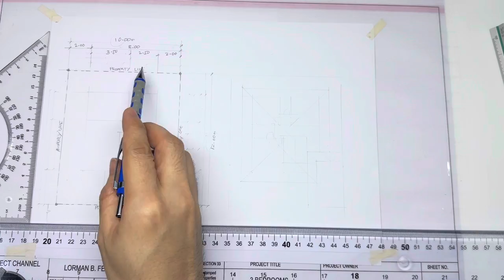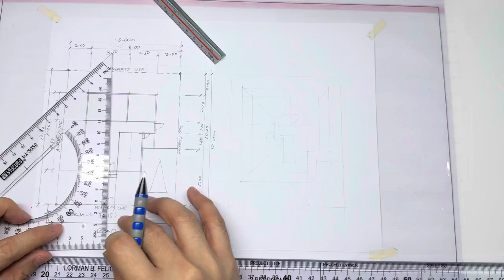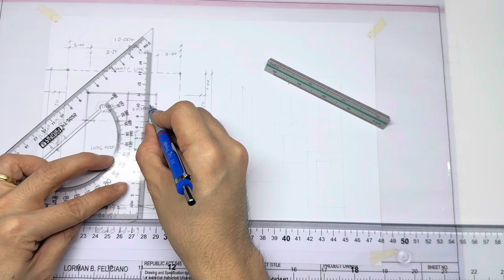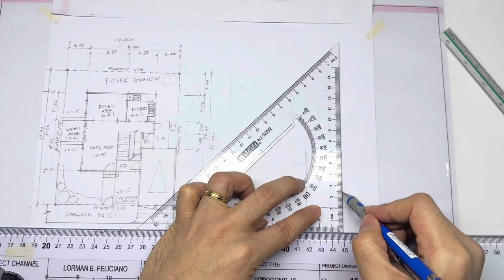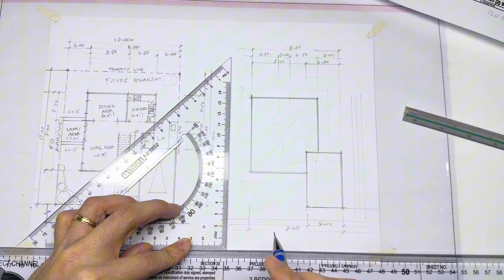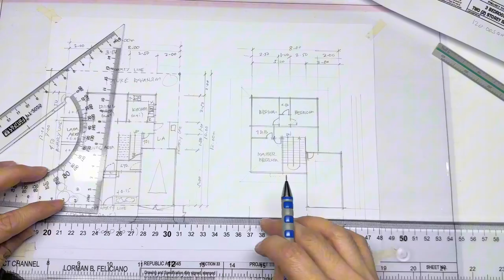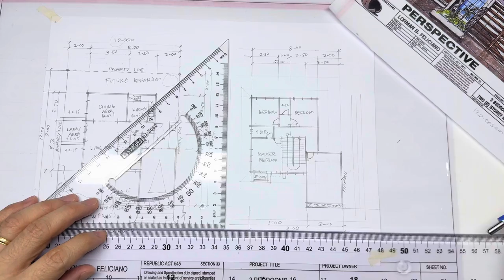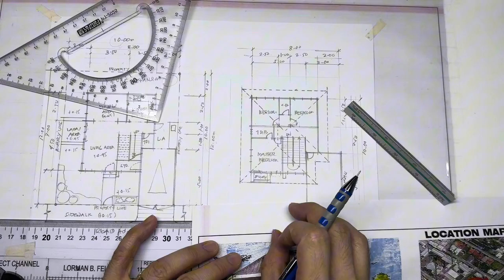SHEET A-02 // GROUND FLOOR PLAN & SECOND FLOOR PLAN.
A 2 Storey 3 Bedroom Residence.
Learn how to draw a complete set of plans Architectural,Structural,Electrical and Plumbing plans.
1. Drafting Table
3. Triangle ruler
7. Watercolor
8. Watercolor Paper
9. Mechanical Pencil
10. Pencil ( normal )
11. Eraser
12. White Ink
13. Colored Pencil